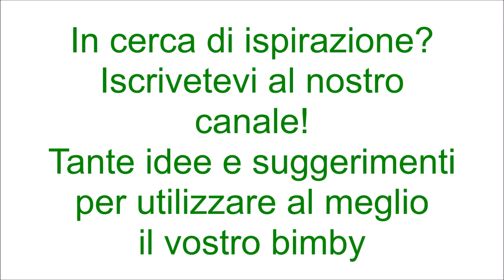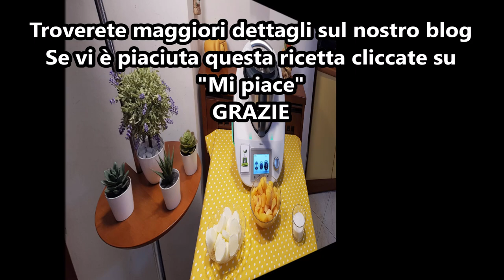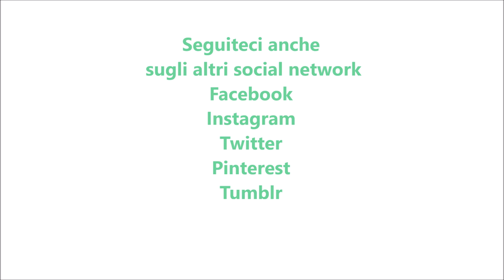Gelato veloce alle pesche bimby TM6 TM5 TM31 TM21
Ingredienti:
500 g di pesche tagliate a pezzetti e congelate
320 g di latte intero congelato
150 g di zucchero semolato